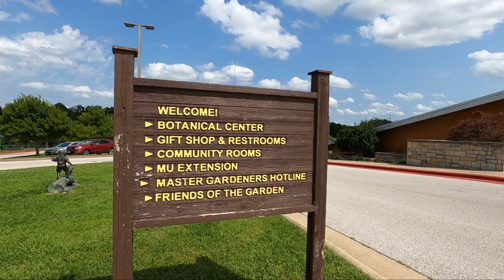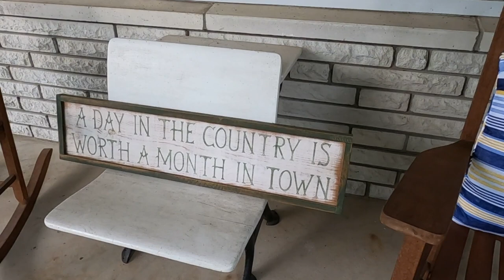SPRINGFIELD, MO (DAY 1) -- Downtown, Nathanael Greene Memorial Park, and Our Cute, Farmhouse Airbnb!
This is day one of a family trip to Springfield, Missouri! We had a ton of fun exploring the city.